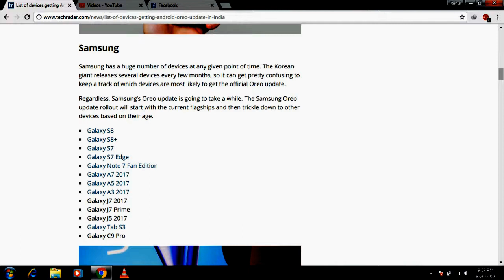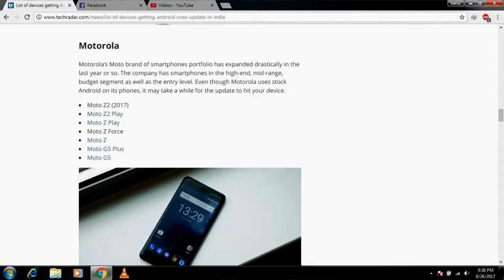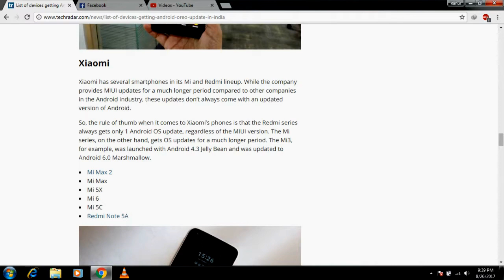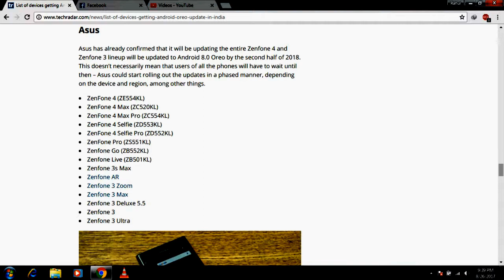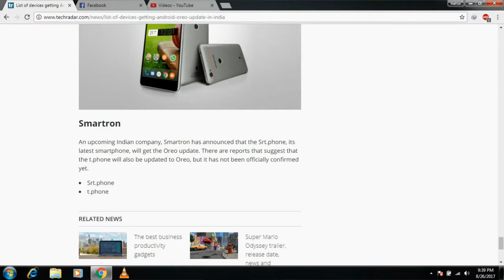[Hindi-हिन्दी] These Android Smartphones Will Recieve Android Oreo in India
These Android Smartphones Will Recieve Android Oreo in India.

नमस्कार दोस्तों RahulTeachSpot29 में आपका स्वागत ह मैंने ये चैनल उन इंडियन लोगो के लिए बनाया ह जो रोज़ाना "टेक्नोलॉजी, मोबाइल फ़ोन, कंप्यूटर" के विषय में कुछ नया जानना चाहते  हो !
अगर आपको इन विषय के बारे में जानकारी प्राप्त करनी ह तो आप हमे "Discussion Tab" में लीख कर बता सकते हैI

Watch How to & Tutorials Learn Some About PC,Internet,Phone and Technology and More..